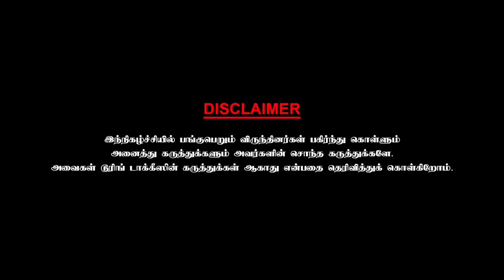விஜய் என் தம்பி என்ற விஜயகாந்த்! P.T Selvakumar Interview | Chai With Chithra | Part 1